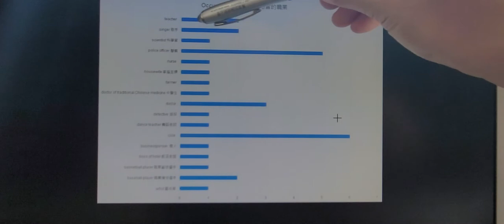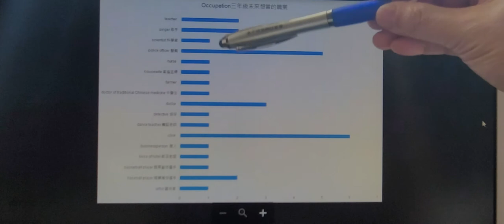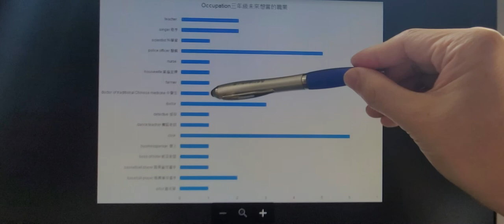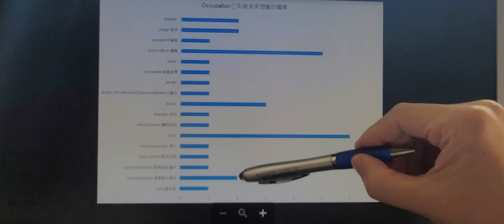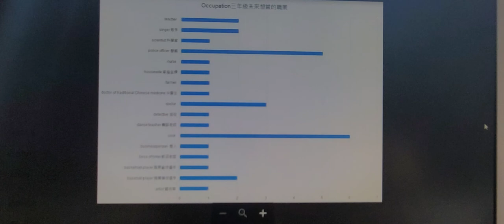G3 Occupation Statistics